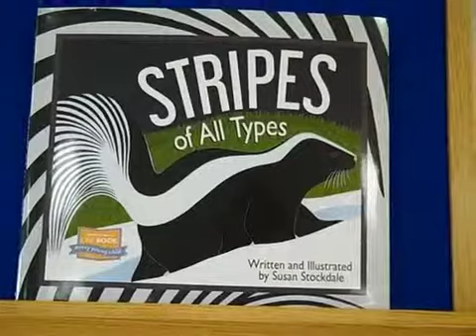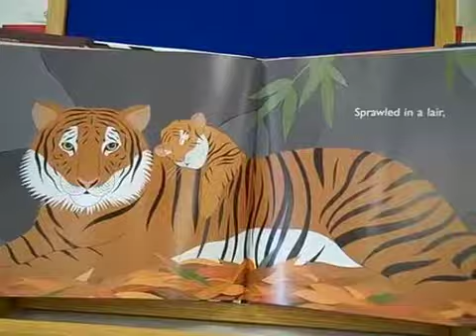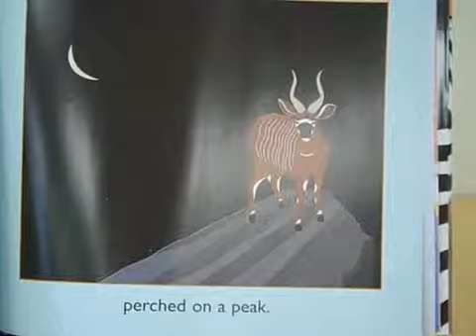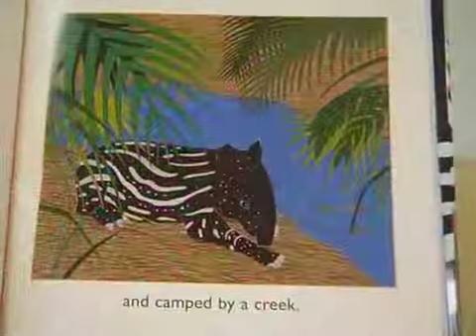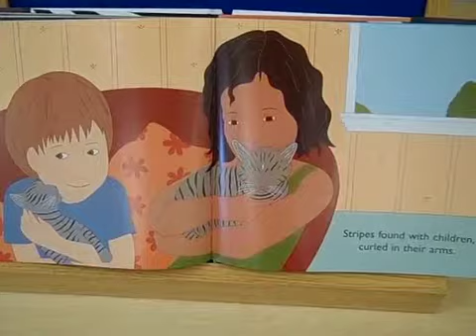2014 Week of the Young Child - Troy 1 and 3 Classrooms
Teachers with Bradford Tioga Head Start, Inc. were asked to create a video of their classes using the PA One Book "Stripes of All Types" as the theme. This video comes from the Troy 1 and 3 classes and their teacher Laura Steele.